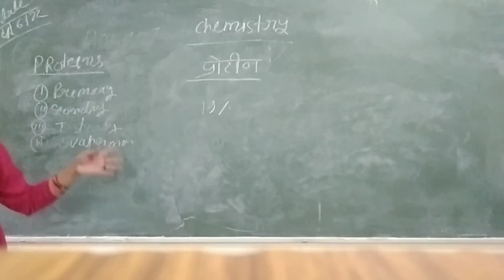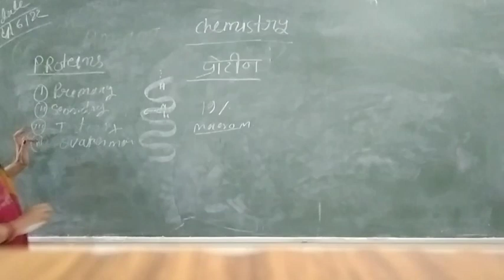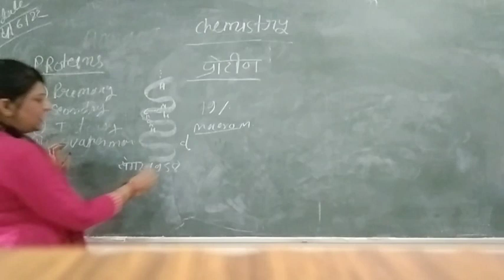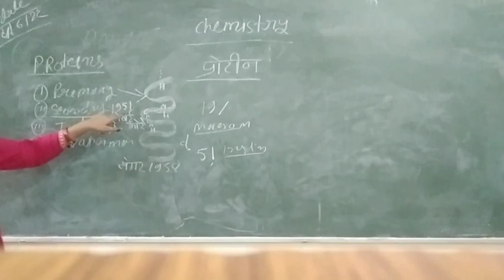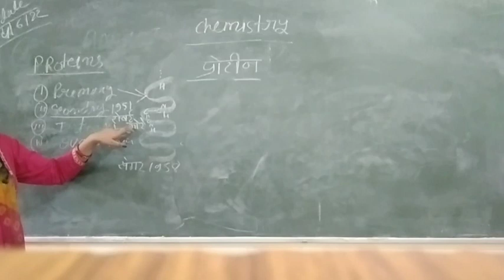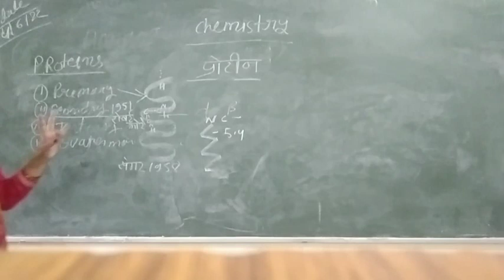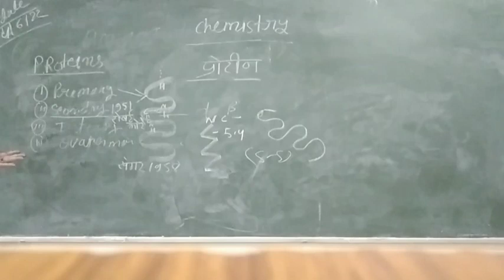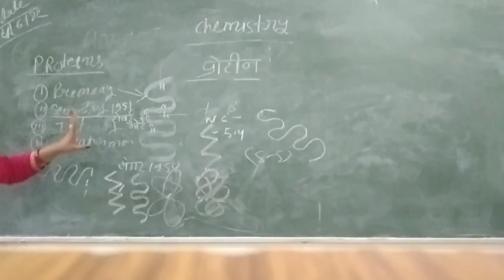Bsc second semester zoology/chemistry protein